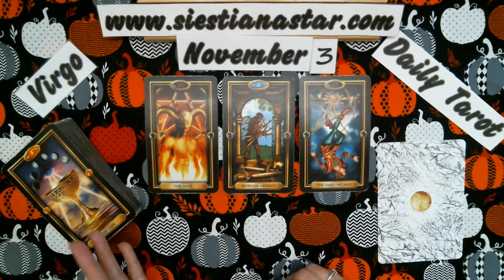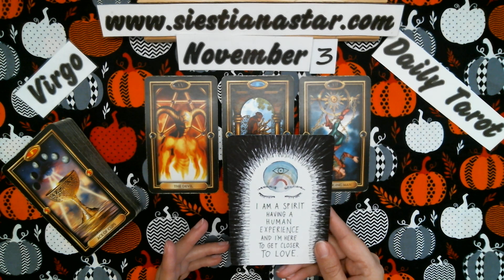Virgo Daily Tarot Card Reading for November 3, 2020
This is your daily tarot card reading for Virgo (sun, moon, venus, and rising)

Amazon Wish List
Siestiana Star